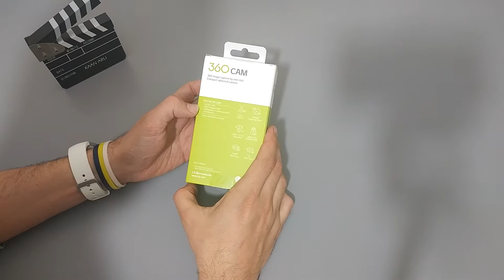LG 360 Cam Kutu Açma Videosu (Unboxing)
LG G5 ile birlikte lansmanı yapılan 360 derece çekim yapabilen kamera, LG 360 Cam'i kutusundan çıkartıyoruz. İnceleme öncesinde bu kameranın kutu içeriğine ve tasarımına yakından bakıyoruz.

2K çözünürlükte 360 derece video kaydı yapabilen kamera, aynı zamanda 16 MP kamera ile 360 derece fotoğraf da çekebiliyor.

Bu içerikleri de izleyebilirsiniz:

İncelemeler

Röportajlar

Nasıl yapılır?

Kutudan çıkıyor

Otomobil

Oyun inceleme